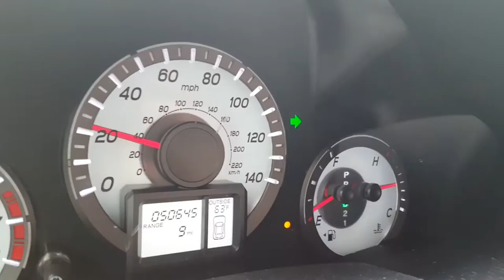HAMMER TOPICS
Want to train for the Highland Games, Strongman, or become a better athlete overall? Check out Team Training Lab:

Check out apparel and other cool stuff (which you will see me wearing a lot) through the business Matt Vincent and I own together, HVIII Brand Goods: